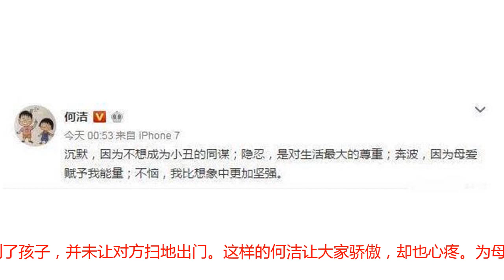令人心疼的何洁，揭露赫子铭丑陋的真面目，他到底有多渣？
最近突然曝出何洁与赫子铭离婚的消息让不少粉丝咋舌，因为他们的感情是有目共睹的。何洁出道以来就顺风顺水，虽未获得超女的冠军，却也一片红火，属于名气大又不过气的那种，与赫子铭结婚后，更是被人羡慕找了个好老公。这两人在恋爱初期真的很幸福，赫子铭经常担忧的就是自己的妻子有没有好好吃饭，饿不饿，言语间满是宠溺。还有一次在真人秀的综艺节目中，他还亲自为妻子洗脚。因为爱她，才将家中各种琐碎的家务活包办了，“全能型”的何洁曾在节目中将面条煮成了面块就是最好的证明。只是这样的爱情，就用一句“太强势！”来否定是不是太假了。不知何时，那个具有甜甜笑容的女孩总是唱着悲情歌，含有“一腔柔情”的他也换了张丑恶嘴脸。作为公众人物，不但直接跟电台工作人员抱怨婚后生活的不幸，还振振有词的强调是自己眼瞎，年轻不懂事才结的婚。这幅样子，想必已经将当年那个说爱上对方甜蜜笑容，非她不娶的人是谁忘记了吧。不过当他在情感电话中抱怨自己性生活不和谐，对她的暴脾气忍无可忍时，又何曾知道她一边怀孕一边带孩子的辛苦，况且在她尽快投入到母亲这个角色中时，赫子铭还在做着自己的事情，丝毫不顾她的感受。大部分母亲都能感受到怀孕时的疲惫和痛苦，何洁